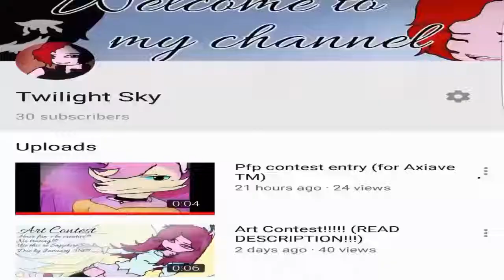30 subscribers!!!!! (Im DeAd) QWQ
Thank you all so much! It means a lot that you all support my videos and stick around (Even tho sometimes my animootions suck X3 ) I still can't believe it ik 30 isnt alot but its still amazing just thank you all so much! QwQ
I'll be posting an actual legit animation for 30 subs in a couple of days!

(Also the audio does not belong to me it belongs to Dr-Dash)

Til the next animation (I'm crying QwQ)